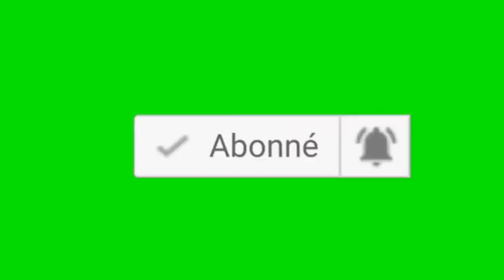🔴BOTALA KOFFI OLOMIDE AKOMI AMBASSADEUR CULTUREIL @ KINSHASA BALELI BOYOKA@BAKANGI FAUT DOCTEUR